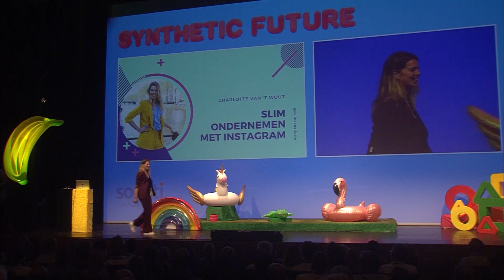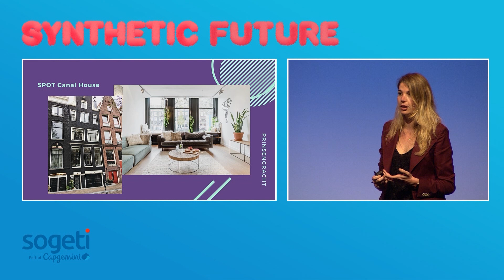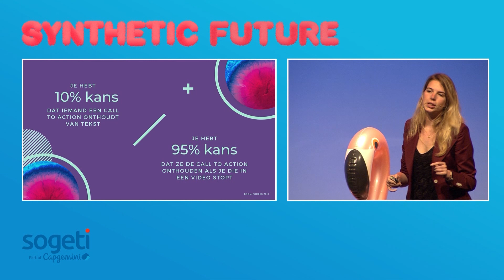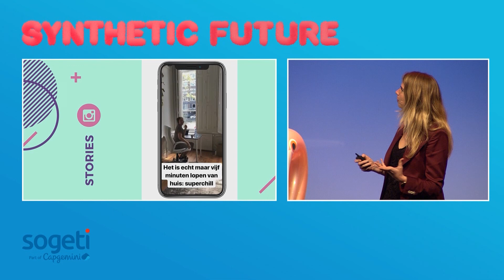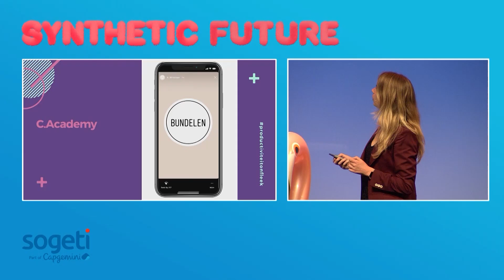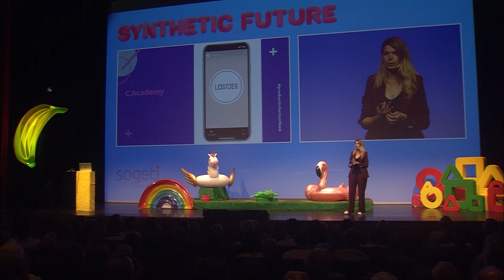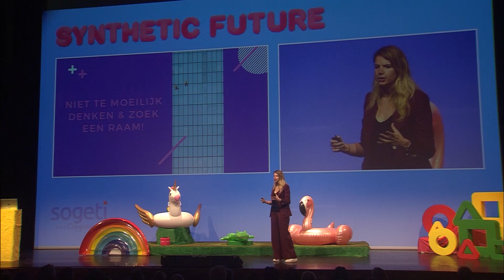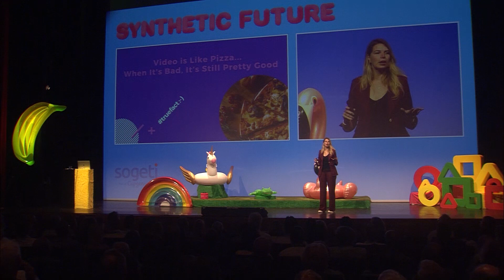Hoe bouw je business op Instagram? 💰 | Charlotte van ‘t Wout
Charlotte van ’t Wout is enorm succesvol op Instagram. Zij vertelt in haar presentatie op het VINT Symposium over haar beginjaren als onderneemster en over de kansen die zij ziet voor ondernemend Nederland. Wat is haar sleutel tot online succes en hoe heeft zij haar online business opgebouwd?